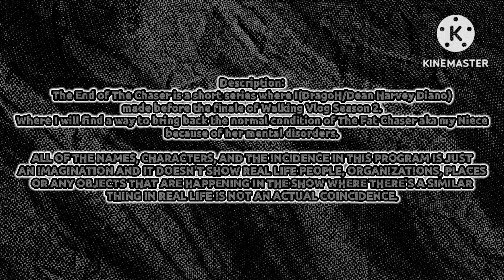The End of The Chaser Episode 1 |Ang Nakaraan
Sa Episode na ito, ay ipapakita natin kung paano nagsimula ang pagkawala ni Taba sa sarili niya, at kung paano ko nakilala si Hannah.

Ang The End of The Chaser ay isang maikling serye na ginawa ko bago magtapos ang Yugto/Season 2 ng Walking Vlog.

Kung saan gagawa ako ng paraan kung paano ko maililigtas ang aking Biyenan sa ginawang kalokohan ni Taba sa kaniya at matupad ko ang kahilingan ko kay Hannah na mailigtas ang Nanay niya sa kapahamakan.

At maibabalik sa rin dati ang kalagayan ni Taba na isang pamangkin ko na kinikilala na palaging humahabol sa akin kapag nawawala siya sa sarili niyang pag-iisip.

Magsubscribe kayo sa Channel na ito hanggang sa umabot tayo sa 700 Subs! 😁